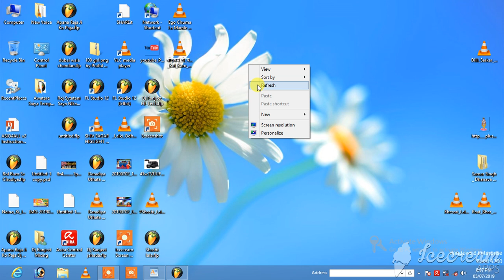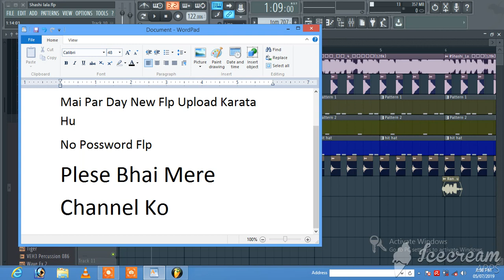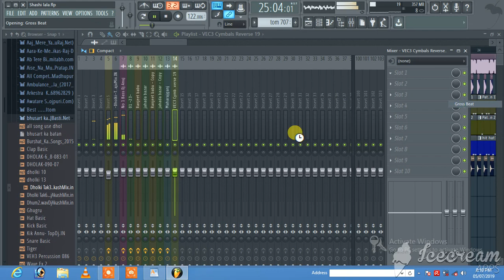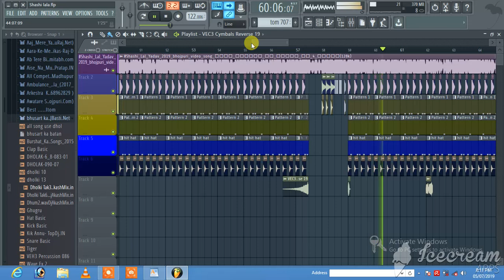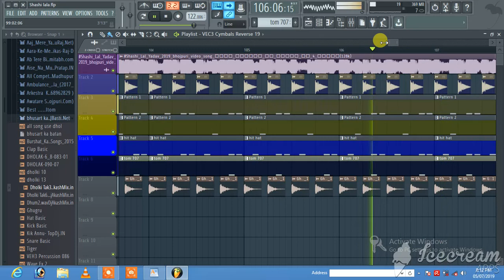Ego Chumma La Marale Ba Char Belana एगो चुम्मा ला मरले बा चार बेलना (Dj Ranjeet Babu Hi-Tech )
Dj Ranjeet Babu Hi-Tech Jahada Bazar Maharajganj
आने वाली सभी विडियो जल्दी पाए ।

Dj Rimixing सीखने के लिए हमारा WhatsApp
नम्बर
Facebook join
Music ™ By
                     Ranjeet Chaurasiya